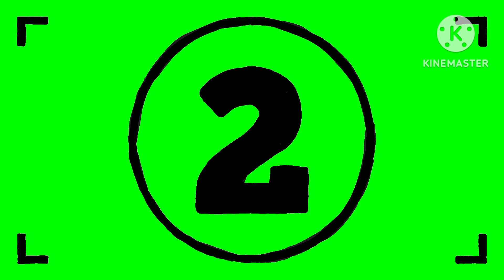MENCARI IKAN HARUAN (Snakehead Murrel) di Pasar Pagi Jaya Gading, Kuantan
videoke-163